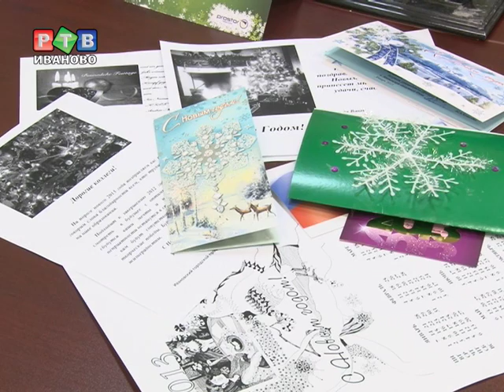В 2013 году Интердом отпразднует 80-летие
Директор ивановского Интердома Галина Шевченко празднует свой День рождения. Поздравить ее с юбилеем, а коллектив с наступающим Новым годом, приехала депутат облдумы Наталья Ковалева. Стоит отметить, что следующий год будет для Интердома юбилейным. Учреждение отпразднует 80-летие.